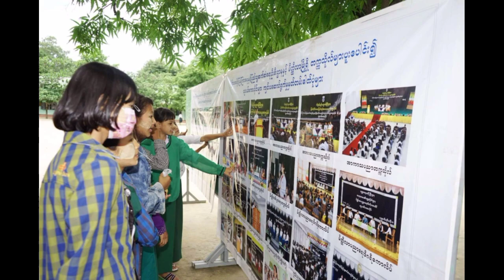မိတ္ထီလာမြို့နယ် အ.ထ.က(တောမ)တွင် လူငယ်များ ဘက်စုံဖွံ့ဖြိုးတိုးတက်စေရေးအတွက် လူငယ်စကားဝိုင်းကျင်းပ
မိတ္ထီလာ  စက်တင်ဘာ ၆
သိန်းမြင့်ကျော်